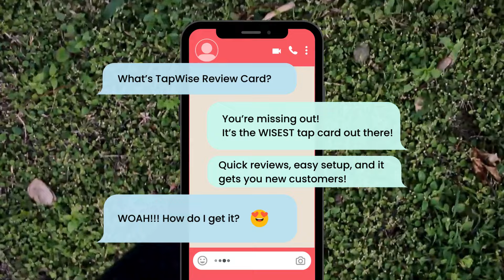Tapology1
Hello, welcome to our channel. you’ll find lots of videos from the chhapai.com and our creative community and learn more about our products like double-sided business cards, bespoke business cards, letterhead, invites, and more. We are showing sorts of things like explainer videos and paper stock demos, to our TV commericals or !

New to Chhapai.com?

We’re an online print and design company. We love great design and believe it can work wonders for every business, no matter their size. That’s why we make it simple for our customers to create beautiful, bespoke business stationery.

We print a range of premium business stationery designed to help you stand out from the crowd. Our products are specifically designed to show your customers ablout how you care about minute detail – because we do as well!

Thanks